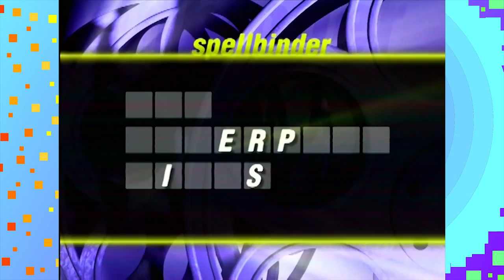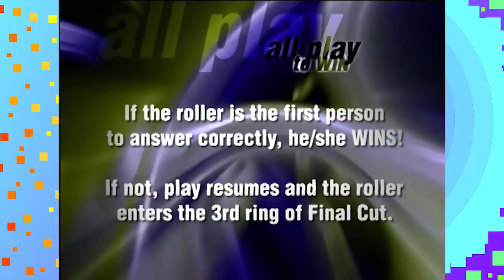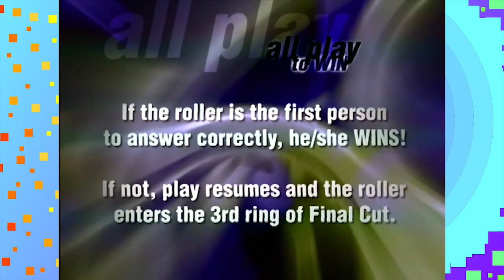Scene It Jr - Part #3 - Finale - Cabbage Patch Grunts - Joystick Joyride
In the arms of an angel.

Google + sucks. Don't go on it.